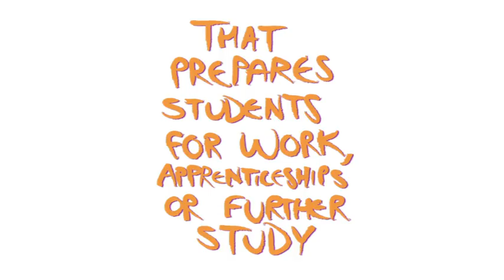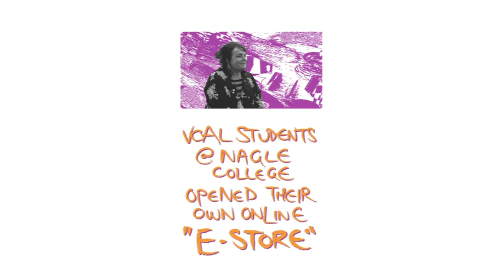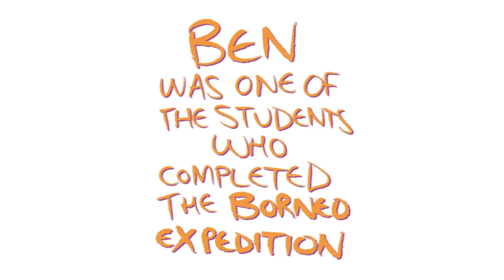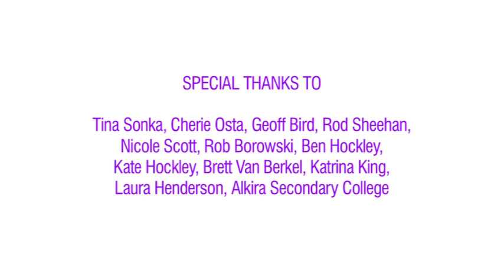VCAL 4 LIFE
Introducing. VCAL 4 Life!

This short video is an accompaniment to our new VCAL FIRST document and is intended to introduce the Victorian Certificate of Applied Learning (VCAL) to students and parents who are considering options for post compulsory study in Victoria. It is presented in conjunction with the Victorian Curriculum & Assessment Authority.

The video promotes VCAL as an opportunity for students to meet learning outcomes through a range of activities, including real life work.  It also promotes the idea of VCAL as a way to boost confidence in students and to get them out into the real world.

This video was written and filmed by Senior and Intermediate VCAL students from Pakenham Secondary College. The activities associated with it's production contributed to their VCAL certificate. They are featured talking about their experiences of VCAL in an unedited and unrehearsed manner. The video also features interviews with award winning VCAL teachers speaking candidly about their projects and the effect that VCAL has had on their students. Added to this, we hear from a VCAL employer and a parent speaking openly about her son's VCAL journey.

VCAL 4 Life is VCAL at it's best...engaging students and highlighting the efforts of those who support them. As a vivid snapshot of the successes VCAL has produced, it is a must-see for any student, teacher or parent who is considering becoming involved in VCAL.